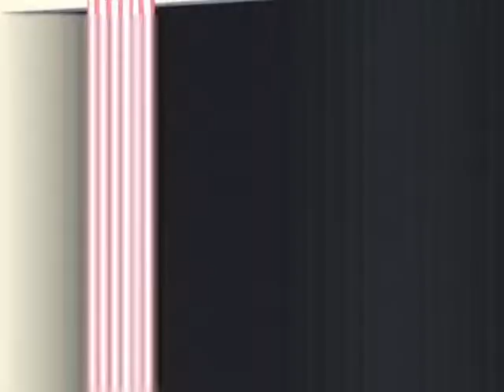PACS40yr-06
Palo Alto Chinese School 40 Year Celebration